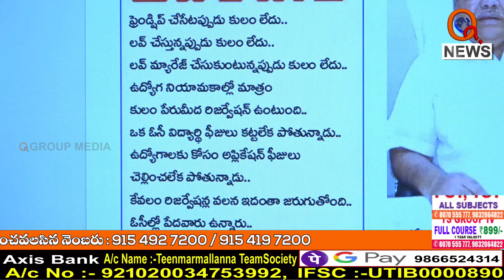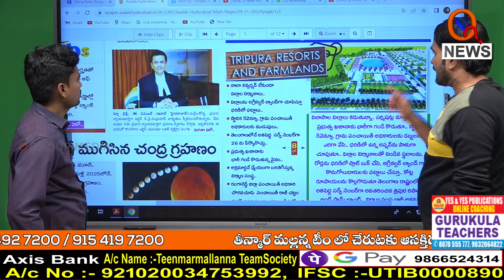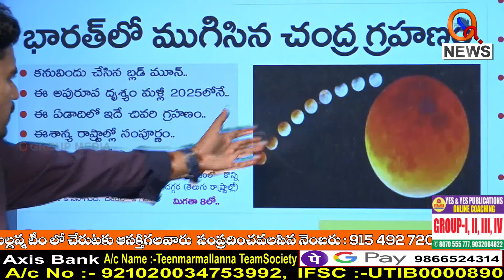Morning News Updates : Aadab Hyderabad Highlights 09-11-2022 | TeenmarMallanna News - QNews